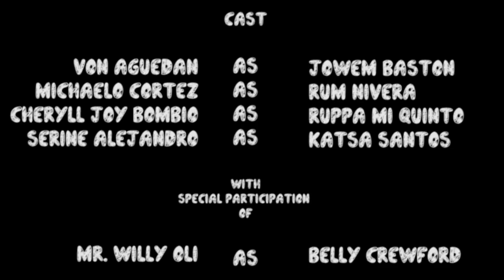short film final